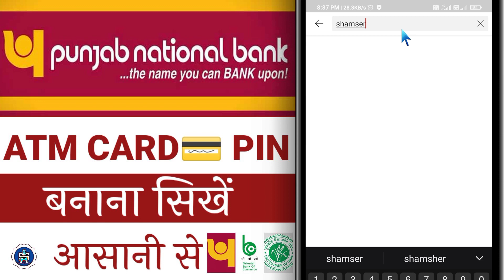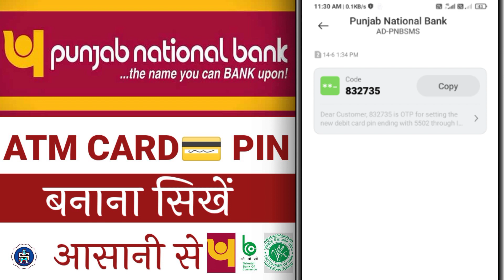How to Generate & Regenerate PNB Green Debit Card PIN by ATM machine/pnb atm pin generate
pnb atm pin generate | pnb debit card pin generation-pnb new atm pin generate kaise kare

pnb bank ka atm pin kaise banaye mobile se,
pnb bank atm pin kaise banaye online,
ghar baithe atm pin kaise banaye pnb,
pnb bank ka atm pin kaise banaye
pnb new atm card activation,
pnb debit card pin generation,
how to pnb atm pin generate online,
how to pnb atm pin generate in mobile,
atm card pin change pnb,
atm card pin generation pnb,
how to new pin generate in pnb atm,
how to activate pnb atm pin,
how to pnb pin generate,
how to generate pin for pnb atm card,
change pnb atm pin online,
how to generate atm pin for pnb debit card,
how to set atm pin of pnb debit card